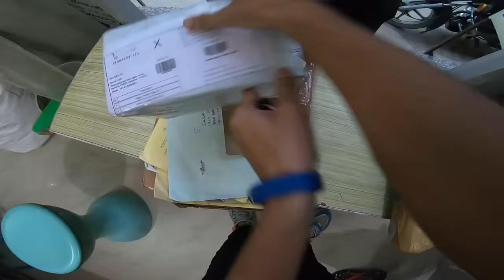New Bed For Oreo 😍